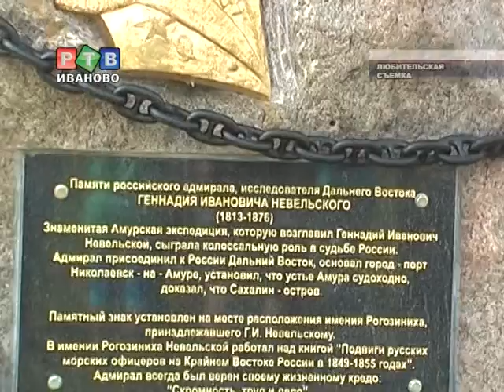Установлен памятник адмиралу Невельскому